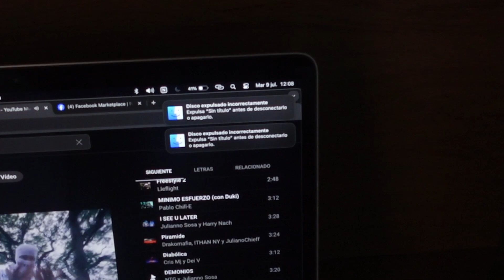Road to Copa Viña - Día 2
Recuerda seguirme en instagram y si quieres comprar barritas de proteina o implementación de Taekwondo tienes mis codigos de descuento aca abajo con los links directos a las páginas.